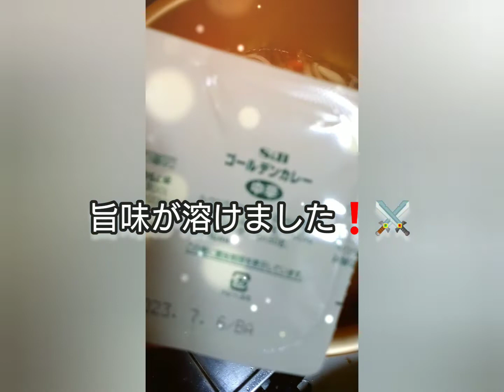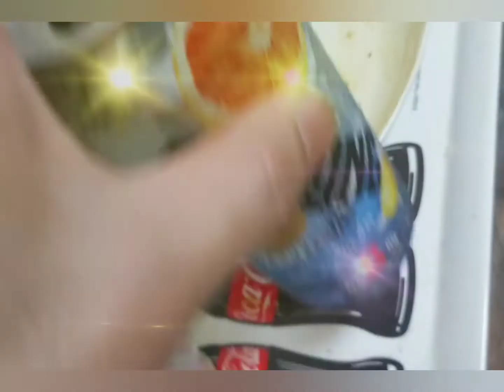ゴールデンカレー🍛⚔️お疲れ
🤕大変な事ばかりですが

これ以上我々は負けれないのであります。

ちゃんねる登録ありがとうね💝

昨日大変だったらしいね、マジ最悪だな。

頑張ろう！🌠

ミュージシャン: SoundCarousel